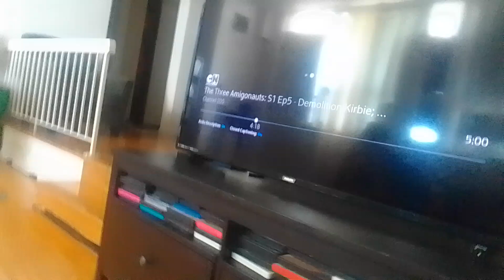21 October 2024(2)